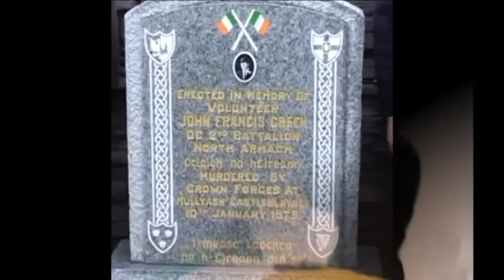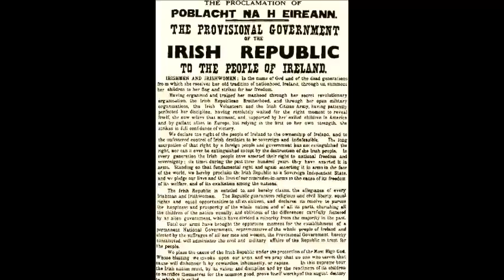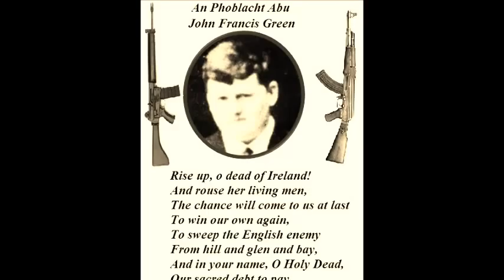Oglach John Francis Green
Oglach John Francis Green was a brave IRA volunteer who fought against British rule in the occupied six counties, he fought for an Irish Republic and Liberation of his people, this Bold Volunteer was sadly taken from us on 10th January 1975